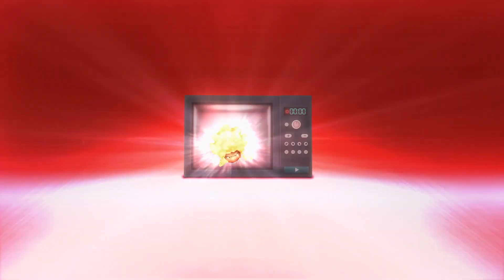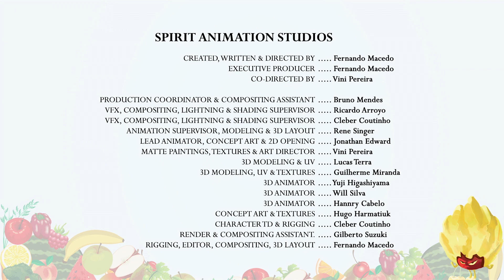Karl | The Past Of Karnak | Full Episodes | Cartoons For Kids | Karl Official